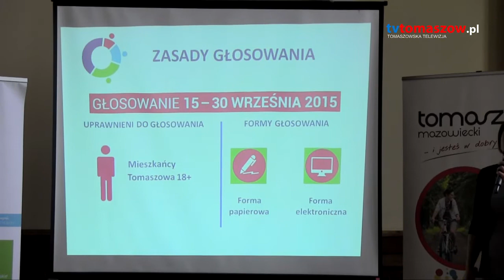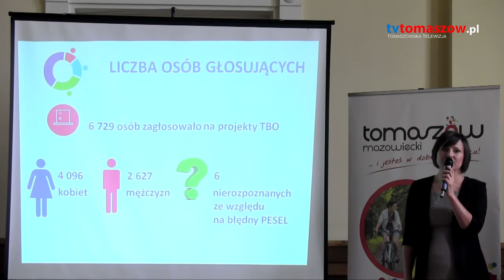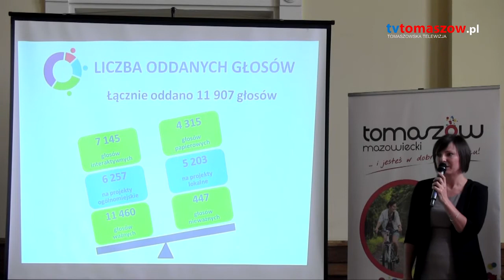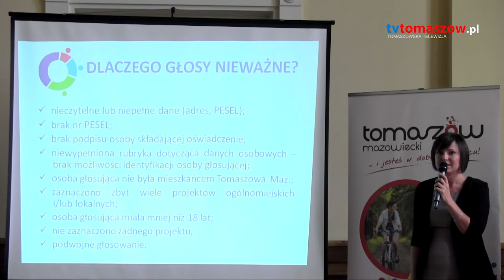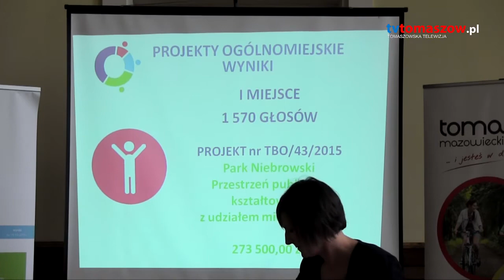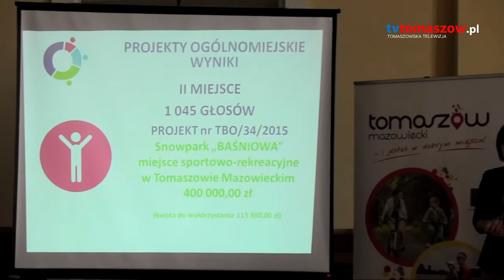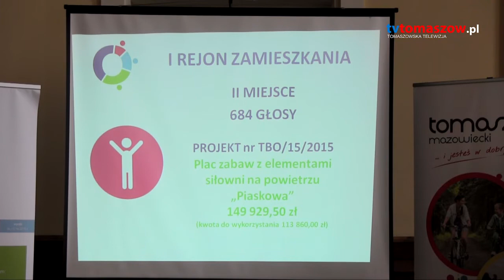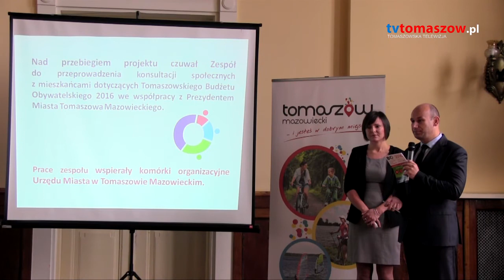Tomaszowski Budżet Obywatelski wyniki. Konferencja prasowa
Głosowanie na projekty Tomaszowskiego Budżetu Obywatelskiego trwało od 15 do 30 września 2015 r. Łącznie na wszystkie projekty zagłosowało 6 729 mieszkańców Tomaszowa Mazowieckiego - mężczyzn i 4096 kobiet, którzy łącznie oddali 11.907 głosów, w tym 6.514 głosów na projekty ogólnomiejskie i 5.393 na projekty lokalne.

Za głosy nieważne uznano łącznie 447, w tym 257 głosów na projekty ogólnomiejskie i 190 na lokalne. W sumie ważnych głosów zarejestrowano 11.460, w tym 6.257 na projekty ogólnomiejskie i 5.203 na lokalne.

Po zweryfikowaniu oddanych głosów oraz po podliczeniu głosów złożonych na poszczególne projekty wśród projektów ogólnomiejskich wygrał
Park Niebrowski oraz Snowpark Baśniowa, który jednak zostanie tylko jedną trzecią pieniędzy w stosunku do kwoty wnioskowanej, czyli ok. 130 tys. zł zamiast 400 tys. zł.

W rejonie pierwszym zrealizowane zostaną plac zabaw w Przedszkolu nr 12 oraz plac zabaw z elementami siłowni Piaskowa.

W rejonie drugim zrealizowana zostanie Ludwikowska Przestrzeń Integracyjna oraz wyłożenie płytami odcinka ulicy Torowej.

W rejonie III zrealizowane będą siłownia zewnętrzna przy Gimnazjum nr 6 oraz plac zabaw Maluszek przy samorządowym żłobku na Strzeleckiej.

W rejonie IV zrealizowane będą: osiedlowy park rozrywki Sobieski oraz budowa miejsc parkingowych przy blokach ul. Polnej 21/23 i 23a .